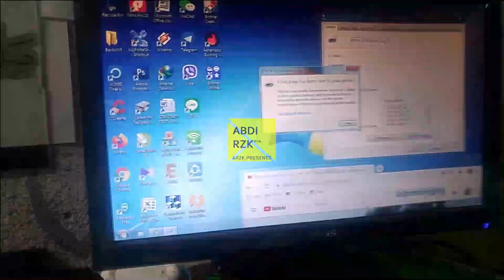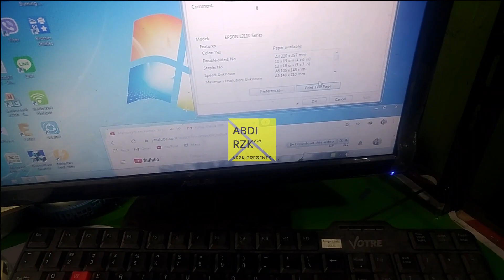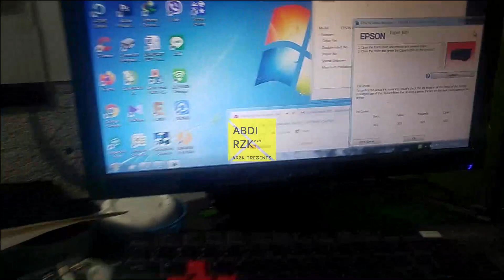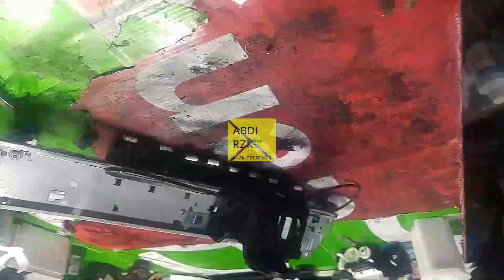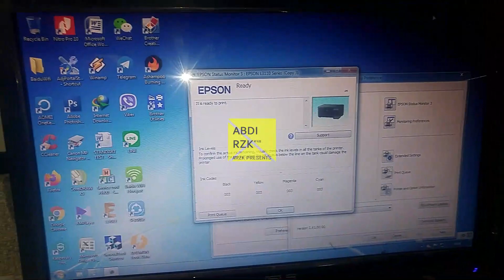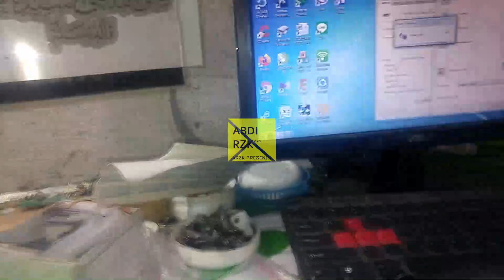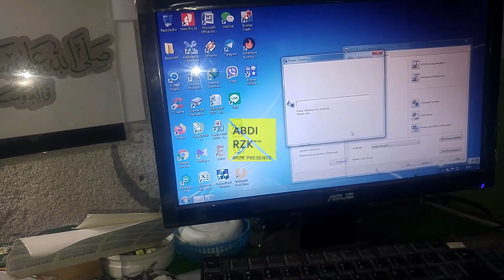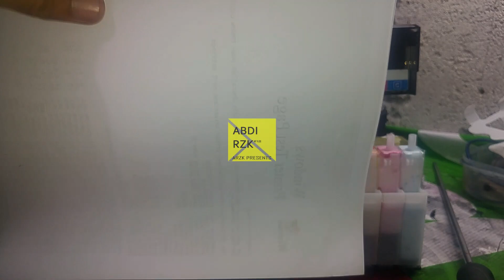Dengan cara di MANDIKAN dengan air epson L3110 paperjam, tidak narik kertas langsung FIX | ABDI RZK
Di video ini saya mendapatkan printer yang tidak normal narik kertasnya. Terkadang kertas tertarik dan terkadang tidak tertarik (paperjam) dan lebih banyaknya printer tidak dapat menarik kertas. Sebelum saya bongkar saya berfikiran mungkin saja roller asf printer rusak atau ada sesuatu benda yang menghalangi perjalanan kertas. Tetapi perkiraan saya berubah ketika printer sudah saya bongkar, saya melihat printer begitu kotor. Printer di penuhi oleh noda-noda tinta print. Jadi perkiraan saya berubah, saya perkirakan bisa jadi printer tidak normal menarik kertas karena kotornya printer. Jadi saya berinisiatif untuk mencuci atau memandikan printer, dan hasilnya TAADAAAAA. Untuk lebih jelasnya lagi silahkan di tonton videonya. smoga bermanfaat.

saya sadar mungkin video ini masih jauh dari pada kesempurnaan, Silahkan tinggalkan komen agar saya dapat memperbaikinya.
TERIMAKASIH.
Music intro: Thanks Arfa Studio